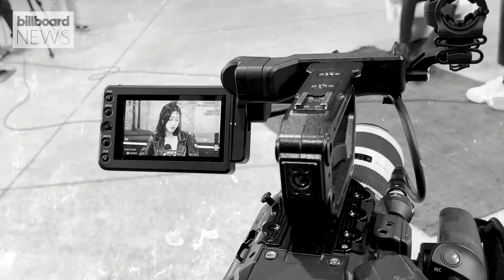LØREN On His New Music, Working With BLACKPINK, Being Inspired By BIG BANG & More | Billboard News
South Korean singer, songwriter and producer LØREN tells us all about his new music, what it's like working with BLACKPINK, getting inspiration from BIG BANG and more!